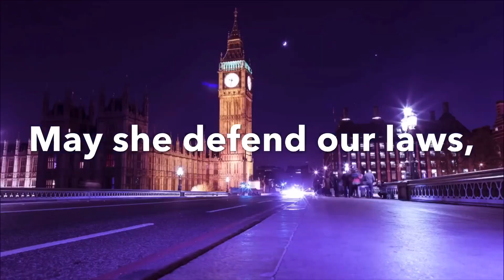National Anthem of the United Kingdom of Great Britain and Northern Ireland (V2) (1952-2022)